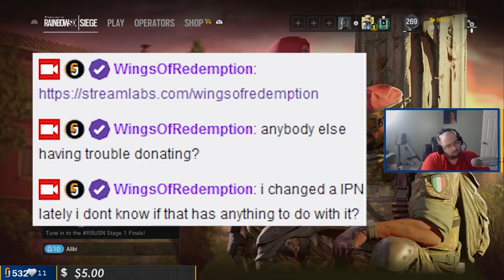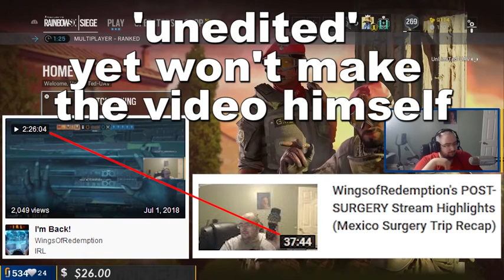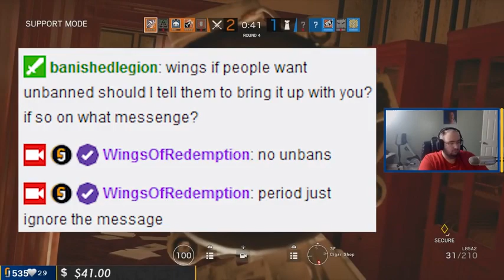WingsofRedemption THREATENS LEGAL ACTION over shout outs! Also whines about DWINDLING Subscribers!